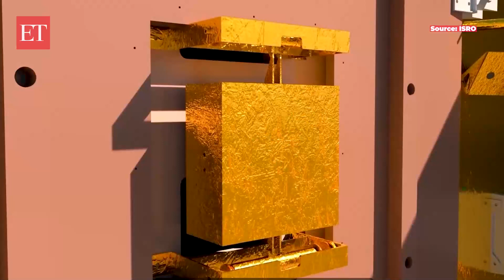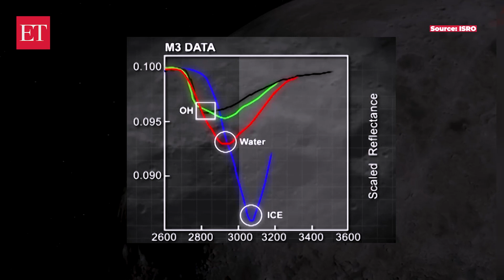Chandrayaan-3 Mission: ISRO takes a second shot at lunar soft landing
ISRO's Chandrayaan-3 mission will be carried out by GSLV Mark 3 from Sriharikota on July 14, 2023. This is ISRO's follow-up attempt after the challenges faced during Chandrayaan-2's landing in 2019.